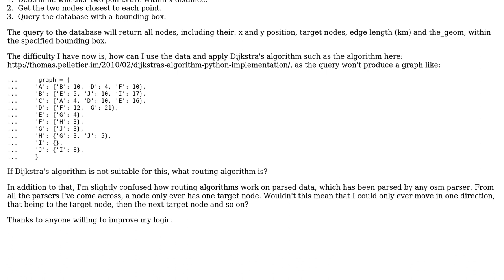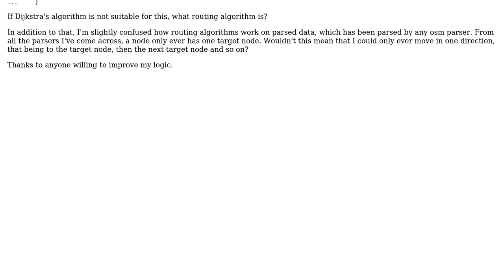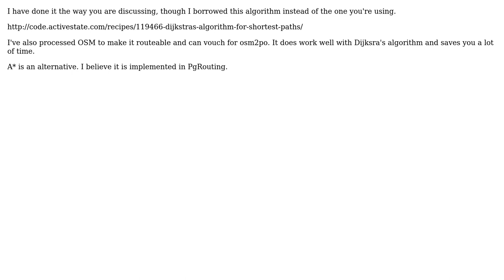GIS: How do I apply Dijkstra's algorithm in Python with PostGIS data? (3 Solutions!!)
GIS: How do I apply Dijkstra's algorithm in Python with PostGIS data?

With thanks & praise to God, and with thanks to the many people who have made this project possible! | Content (except music & images) licensed under CC BY-SA | Music | Images & others | With thanks to user John Steedman user John Bale user Carsten and the Stack Exchange Network Trademarks are property of their respective owners. You are responsible for your own actions.